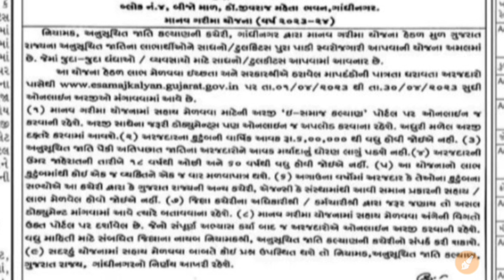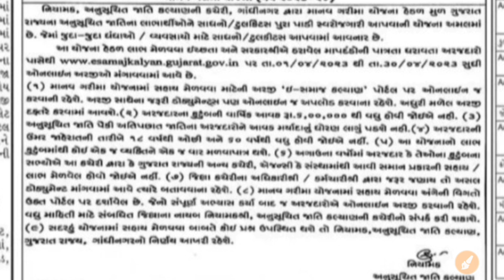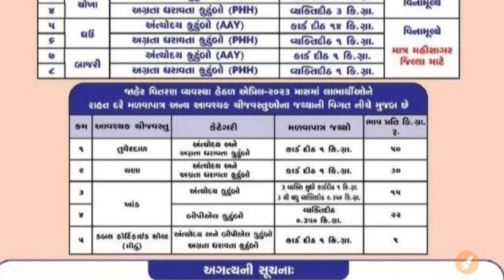રેશનકાર્ડ ધારકો માટે સહાય//નવી સહાય સાથે 48000 ડાઇરેક્ટ બેન્ક માં //જાણીલો યોજનાં//Khedut Sahay